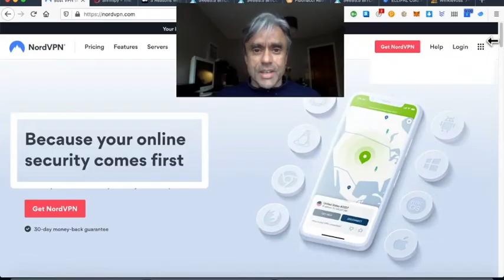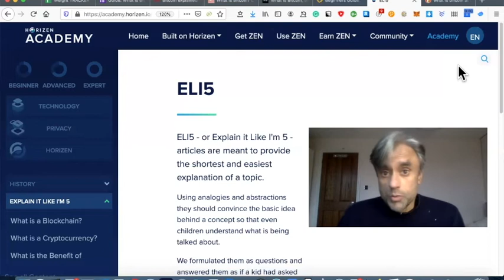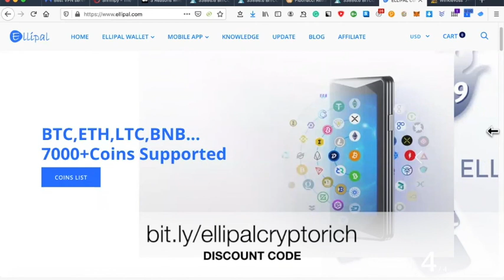WHAT IS BITCOIN? HOW ARE BITCOINS MADE? - BITCOIN BASICS PART 2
This is a series of videos where I look at the basics of Bitcoin and cryptocurrencies. What are they? How are they made? What is Bitcoin mining? How to buy cryptocurrencies? How to store them?
I answer these and more. In this video, I am joined by Crypto NC (Crypto No Coiner) who asks me how are Bitcoins made?